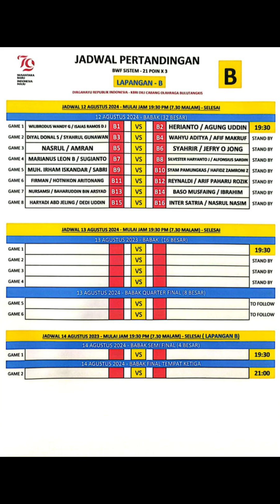Technical Meeting Cabang Olahraga Bulutangkis KBRI Dili 2024 🇮🇩 HUT RI Dirgahayu ke 79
32 pasang - Golgota Indoor Arena